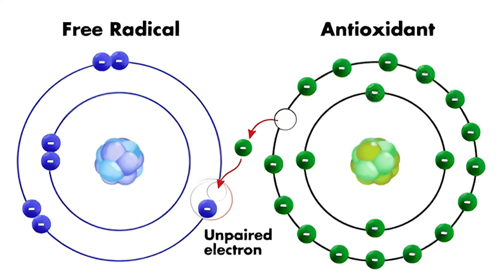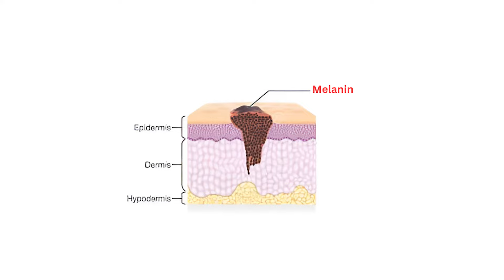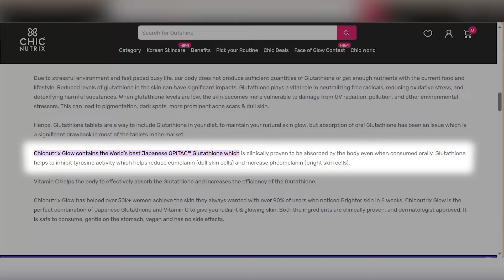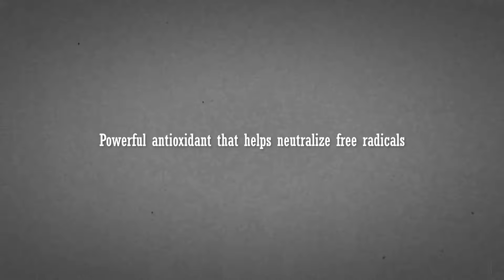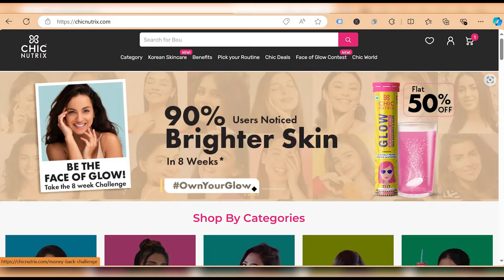Melanin Kam Karne Ka Sabse Tez Tarika 😱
Due to stressful environment and fast paced busy life, our body does not produce sufficient
quantities of Glutathione or get enough nutrients with the current food and lifestyle. Hence,
vitamin supplements become necessary to get the much-needed nutrients to maintain the health
of our skin. Japanese Glutathione is a powerful antioxidant that fights the cell damage caused by
free radicals, UV rays, and pollution. It also helps in reducing dark spots, pigmentation, and melanin
production and promotes even-toned skin. It inhibits tyrosine activity which helps reduce
eumelanin (dull skin cells) and increase pheomelanin (bright skin cells). Vitamin C helps the body
to effectively absorb the Glutathione and increases the efficiency of the Glutathione. Vitamin C
tablets also prevents pre-mature aging, fine lines and boosts collagen production. In the market
there are various skin glowing products and Chicnutrix Glow is the perfect combination of Japanese
Glutathione tablet and Vitamin C effervescent tablets gives you radiant glowing skin. Both the
ingredients are clinically proven and dermatologist-approved. It is safe to consume, gentle on
stomach, vegan and has no side effects and must have to add in your skin care routine. Swiss
Effervescent Technology makes the absorption of nutrients very easy and highly efficient. It
increases bioavailability because the drink reaches the stomach at just the right pH for effective
absorption. It is available in a tube of 20 effervescent tablet in delicious strawberry-lemon flavour
to make the experience more fun and yummier. Anyone above the age of 16, can drink Chicnutrix
Glow at any time of the day as per convenience.

My gears
Lens 1
Lens 2
LED light

Learn how to reduce melanin in the skin and body naturally! In this video, we’ll cover effective tips on how to reduce melanin production and achieve a more even complexion. Discover how to reduce melanin permanently and improve your skin tone using simple methods. Watch now to find out how to reduce melanin in your body naturally!